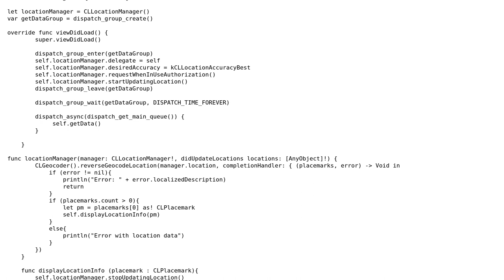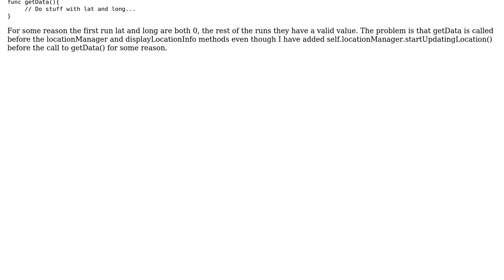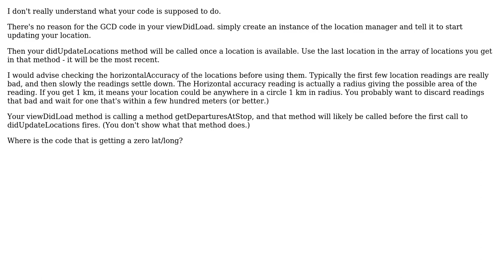Swift CLLocation does not update location at startup